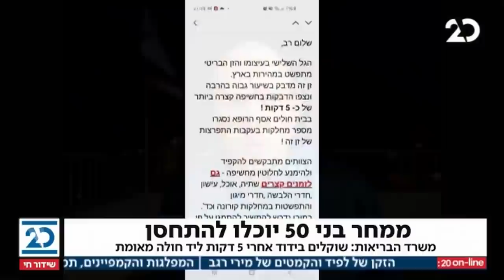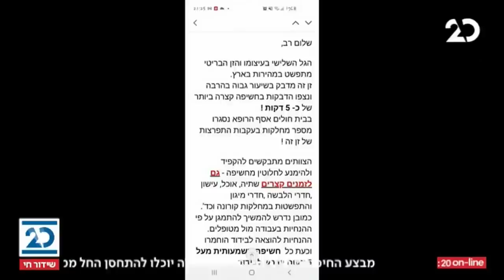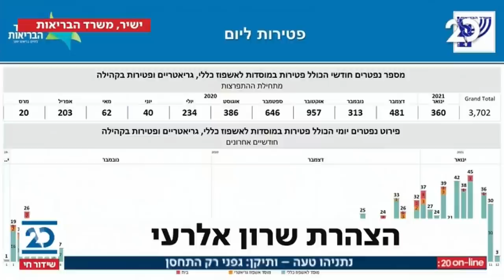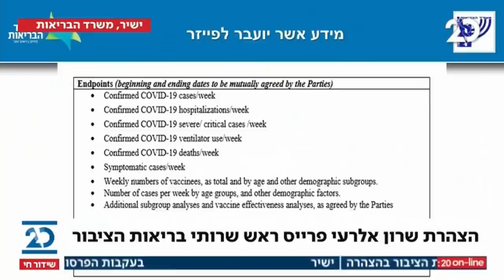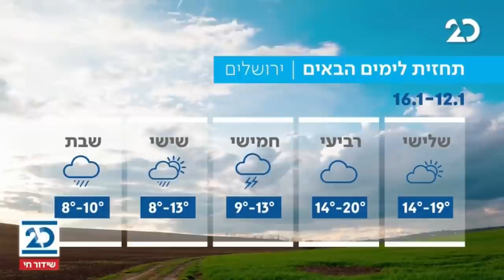המהדורה המוקדמת עם ליטל שמש | 12.1.2021 | התכנית המלאה